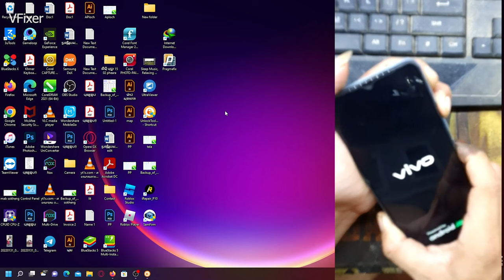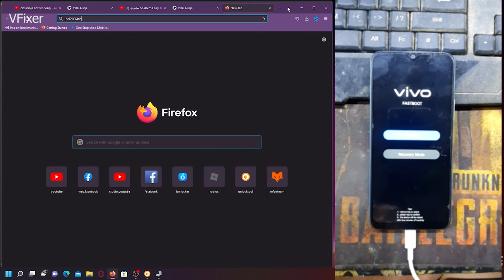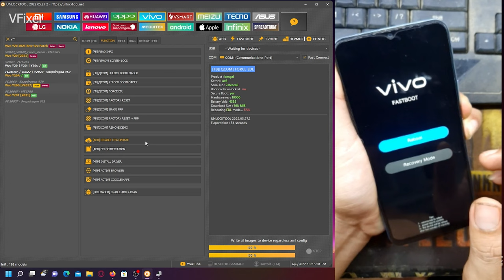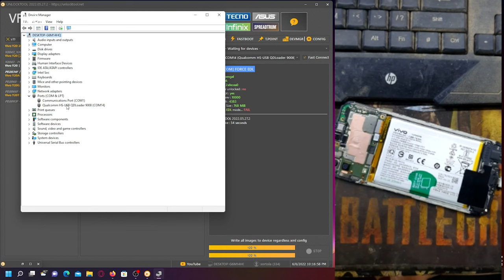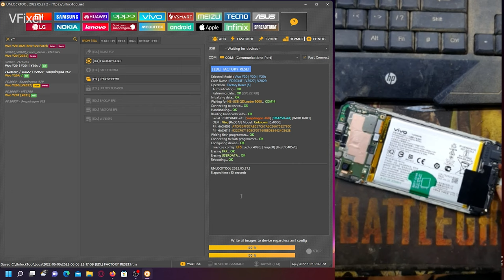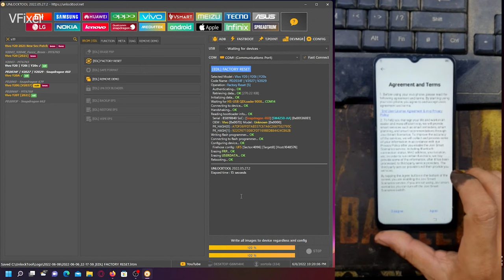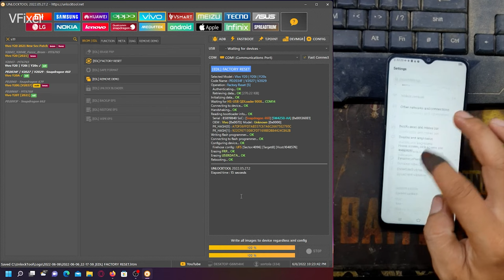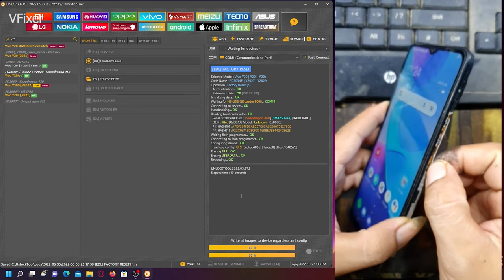VIVO Y20 PD2034 Fastboot To EDL Not Work Need TestPoint To Unlock PassCode By UnlockTool.net,VFixer